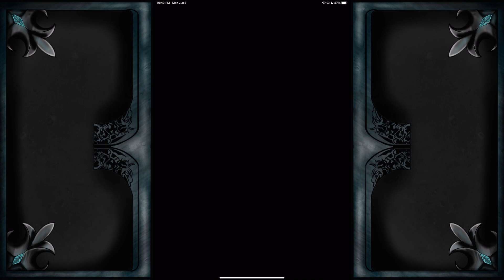Dragalia Lost Ep12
Playthrough of Dragalia Lost iPad.
Players: Zyphreium
Rating: X: Not on ESRB